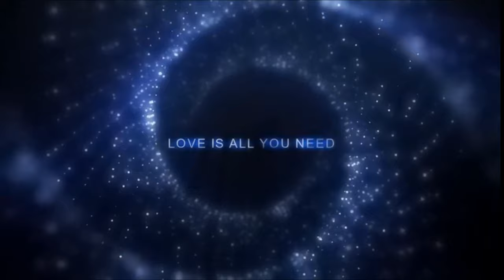Om Chanting 108 times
The mantra is not just to provide spiritual benefits, but also to manifest in psycho-physiological healing. It works at the core level of the human system, DNA. The vibrations and frequencies of these powerful mantra have shown tremendous healing properties. Thousands of people have shared their success stories on YouTube.
Join together to heal our Mind, Body and Soul